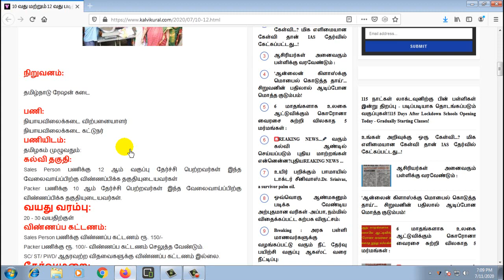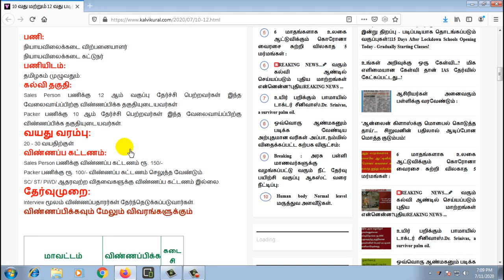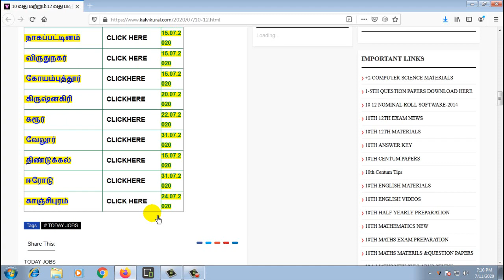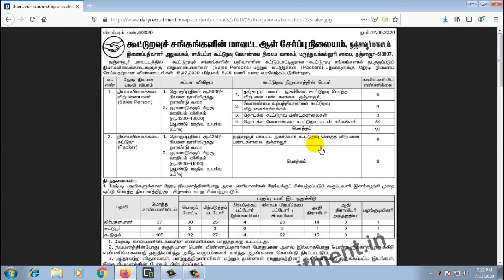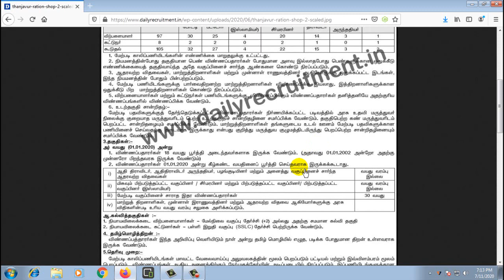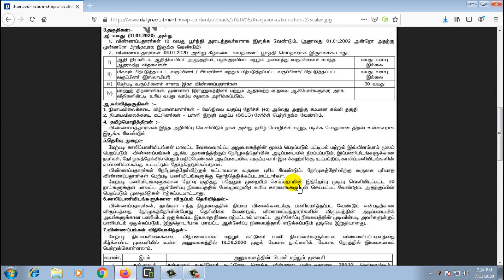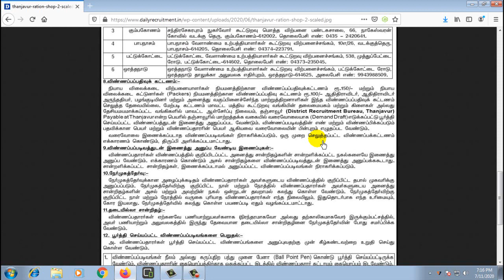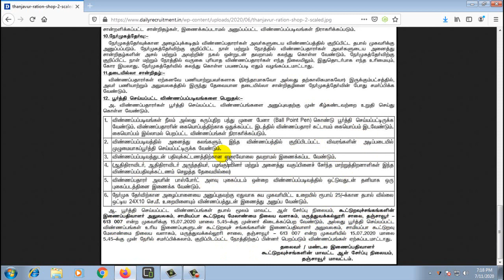10 வது மற்றும் 12 வது படித்தவர்களுக்கு தமிழகம் முழுவதும் ரேஷன் கடை வேலைவாய்ப்பு அறிவிப்பு :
10 வது மற்றும் 12 வது படித்தவர்களுக்கு தமிழகம் முழுவதும் ரேஷன் கடை வேலைவாய்ப்பு அறிவிப்பு : விண்ணப்பிக்க கிளிக் செய்யுங்க:
Kalvikural Educational News Regularly
Just add 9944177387 your valuable WhatsApp  Group.